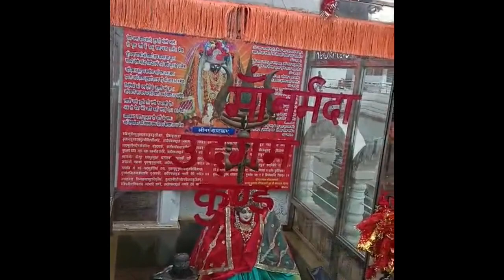నర్మదా నది పుష్కర స్నాన సంకల్పం – నర్మదా పుష్కరములు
నర్మదా పుష్కరాలు

బ్రహ్మపుత్ర నుంచి పంపా నది వరకు ప్రతి నదినీ దేవతగా కొలిచే మన భారత దేశం లో ఏదో ఒక సమయంలో ఆయా నదులను దర్శించాలని కోరుకుంటారు. అందుకే ప్రధాన నదులకు వచ్చే పుష్కరాలను స్థానిక వేడుకగా కాకుండా, దేశమంతా పండుగలా భావించే సంప్రదాయం మనకు ఉన్నది. ఈ ఏడాది కూడా అలాంటి వేడుకలా నర్మదా నది పుష్కరాలు వస్తున్నాయి. నర్మదా పుష్కరాలు మే 1 నుంచి 12 వరకు జరుగుతాయి.
పుష్కర స్నానం

పుష్కర సమయంలో ఆయా నదులలో ఎక్కడ స్నానం చేసినా, పూర్వ జన్మల్లో మనస్సు, వాక్కు, శరీరమనే త్రికరణాలతో చేసిన అన్ని పాపాలు నశించి, మోక్షప్రాప్తి కలుగుతుందని బ్రహ్మాండ పురాణం చెప్తున్నది. ఎన్నో పుణ్య కార్యాలు ఈ సమయంలో చేయాలని శాస్త్రాలు చెప్తున్నాయి. మానవులు స్నాన, దాన, జప, అర్చన, ధ్యాన, హోమ, తర్పణాది అనుష్టాలను పితృ పిండ ప్రదానాలను చేయాలని మహర్షులన ప్రబోధించారు. పుణ్య కార్యాలన్నింటిలో ముఖ్యమైనది, మహత్తరమైనది, పుష్కరస్నానం.